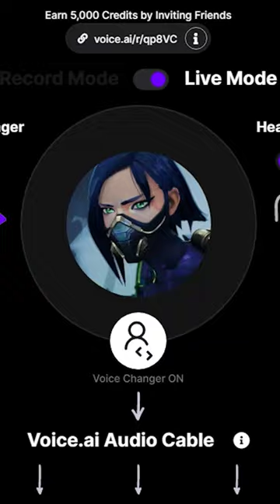Valorant Voice Trolling as Mummy Viper [Voice AI]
Voice trolling as Viper from Valorant with this insane free ai voice changer!